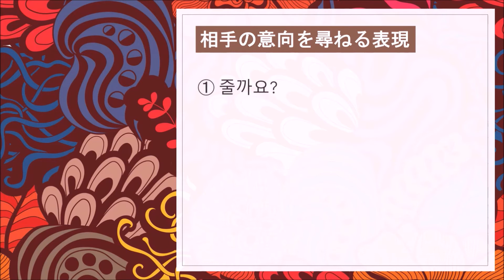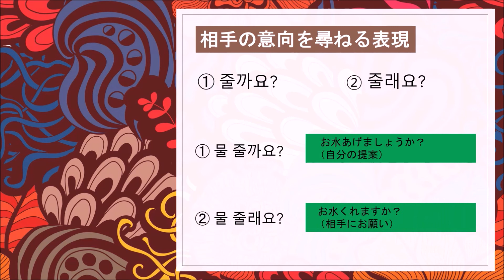〇〇しましょうか？【今日の一言韓国語1259】